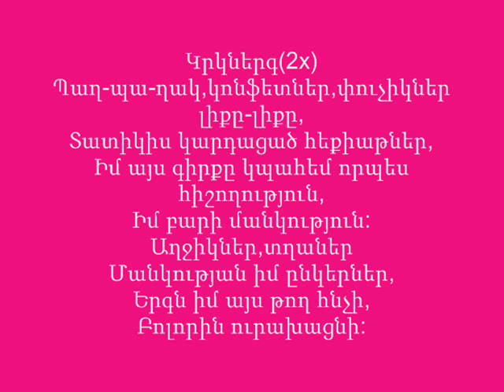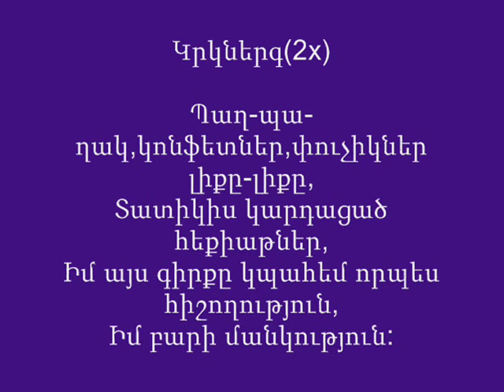Lidushik(Lida Arakelyan)-Mankutyun(Lyrics)Լիդուշիկ-Մանկություն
Մանկություն
Խոսք և երաժշտ.   Անժելա Գինոսյան
Գործիքավորում    Էդգար Ալեքսանյան DuetroStudio